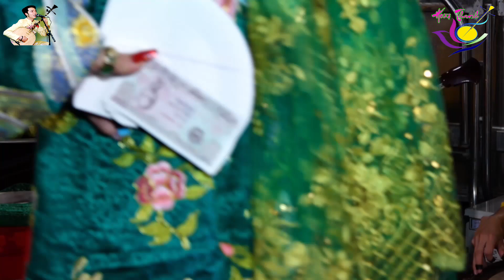Chúa Nguyệt Hồ , hoài thanh,explore Vietnamese culture